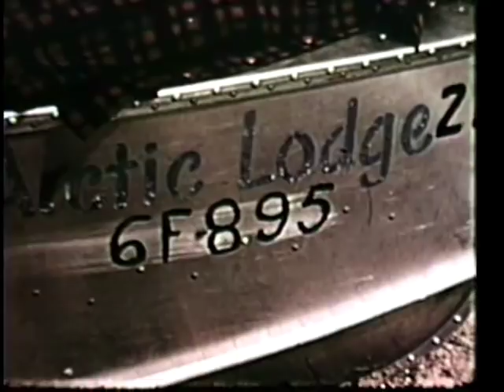Fishing at Reindeer Lake 1950's film by Grain Belt Premium beer trout walleye pike musky travel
This is a transfer I made from the 16mm film I own.  Put out by Grain Belt beer this is a fun little film.  It features the fishing available at the Arctic Lodge on Reindeer Lake.  Probably from the 50's Grain Belt would have distributed the film to to show at your local bar.  It advertised their Premium Beer as well as the vacation opportunities available at the Arctic Lodge.

Reindeer Lake is a lake in Western Canada located on the border between northeastern Saskatchewan and northwestern Manitoba, with the majority in Saskatchewan.  It is the second-largest lake in Saskatchewan and the ninth largest in Canada.

Fishing is an important industry in the area and sport-fishermen are drawn by its clear and deep waters. Trophy-sized Pike are common at Reindeer Lake. The lake also supports commercial fishing. Fish species include walleye, yellow perch, northern pike, lake trout, arctic grayling, lake whitefish, and burbot.  This film is mostly about different types of trout (talks quite a bit about 15 to 30 pound trout being caught) and grayling.

Thank you all for your support, the ad revenue from Youtube helps me to purchase new films and continue with the transfers and uploads.  Please continue to support the ads and DVD's